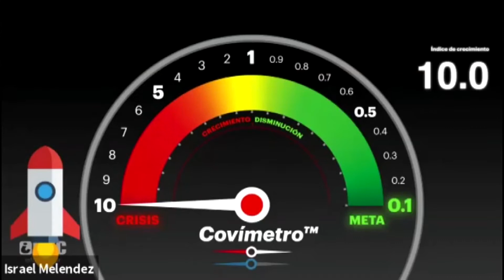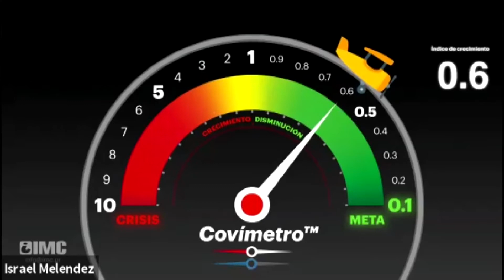Grupo ciudadano crea el "Covímetro" para medir incidencia de casos en la isla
Un grupo de profesionales, entre ellos químicos, matemáticos e ingenieros, aunaron esfuerzos para crear una herramienta que busca explicar de una manera simple el índice porcentual de crecimiento diario de contagios del virus en la isla mediante lo que han llamado un “Covímetro”. Es a través de la página que diariamente se publica la tendencia porcentual de contagios en Puerto Rico utilizando una fórmula matemática que toma como base comparativo los contagios acumulados en los últimos dos meses. Mayra Acevedo nos explica más en el reportaje.